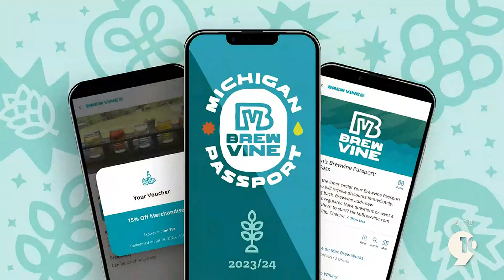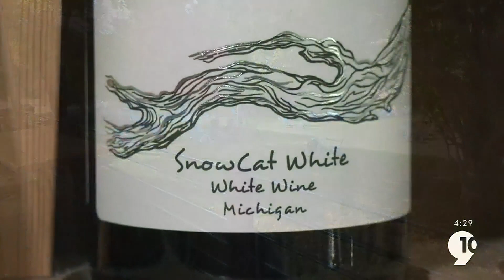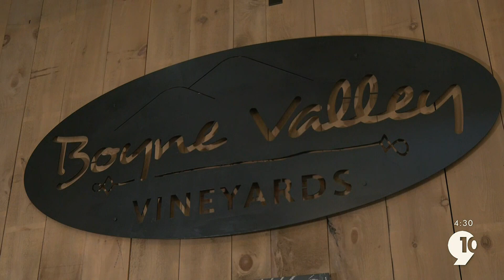Brewvine: Checking out Boyne Valley Vineyards in Petoskey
We’re taking you to a relatively newer winery that makes for a fantastic destination. Check out the story behind Boyne Valley Vineyards right here!

Northern Michigan's News Leader. Providing you with the latest local and national news, sports highlights and weather forecasts. We broadcast 24 hours a day, 7 days a week. Our digital signals, WWTV-DT / WWUP-DT, can be viewed on digital broadcast channels 9.1, 10.1, and 40.1.